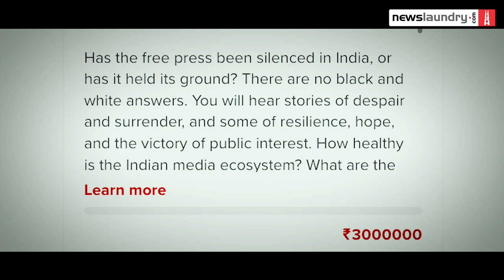Press Freedom Fund: What ails the free press?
While we prepare to mark the 30th World Press Freedom Day on May 3, we are faced with pressing questions. Has the free press been silenced in India, or has it held its ground? How healthy is the Indian media ecosystem? What are the pressures on news outfits?

As an organisation rooted in the independent news media space, this day is crucial for us, to recognise our efforts, the support of actively paying subscribers, and the rigorous reportage by our reporters. Newslaundry started 11 years ago with an aim to keep news free from the shackles of corporate moguls and government ads. And over the years, much has changed. However, even as India slips on press freedom and other democratic indicators, we have continued to grow with your support for public interest journalism.

To celebrate this spirit of independent media, Newslaundry will dedicate a whole week to press freedom, with a series of pieces from reporters and columnists on issues that affect the media and civil society in India.

We have also launched a new NL Sena project – Press Freedom Fund – to look at critical challenges linked to the country’s media landscape, through a series of deep-dive reports, commentaries and videos. Help us unravel questions about the free press in India by contributing to this project.

We plan to top up the fund by May 31. Let’s do this.